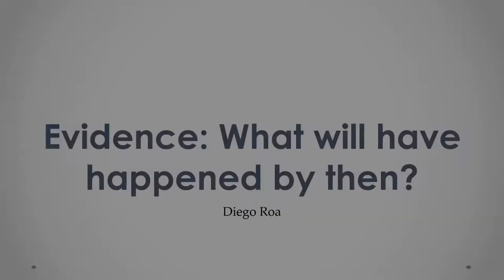165. Evidence What will have happened by then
Software Utilizado: Microsoft Power Point de Office 365